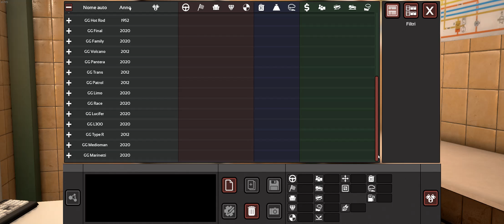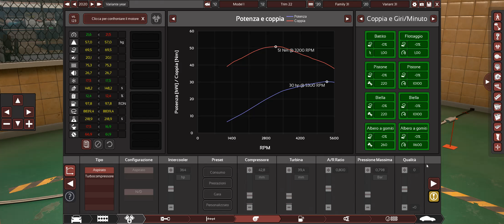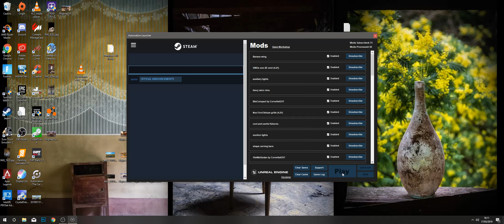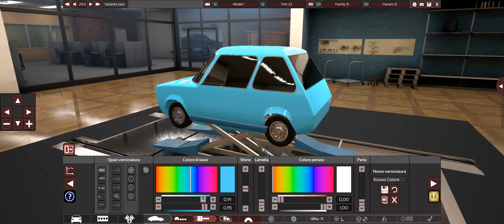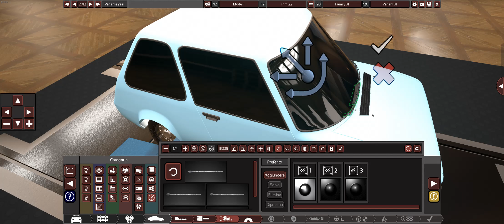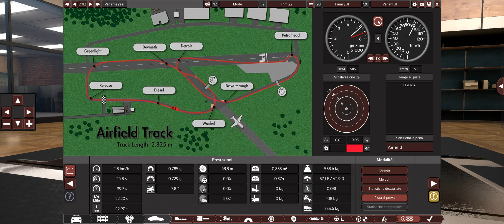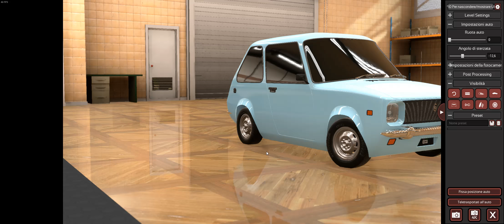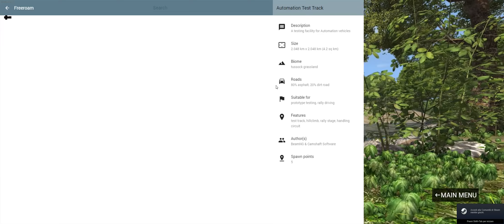Costruiamo auto Automation e BeamNg Drive: Orribile Utilitaria italiana